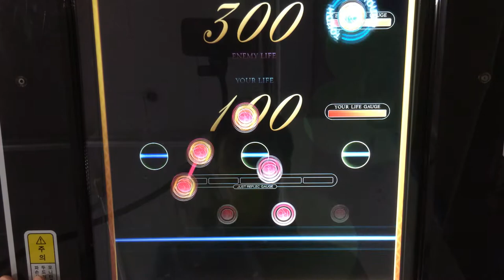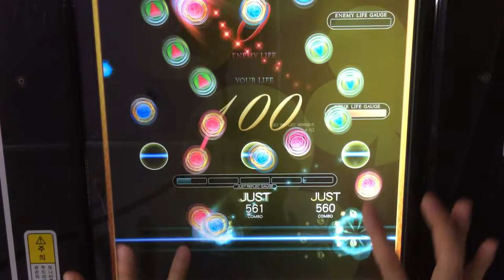[Reflec Beat Colette] Northern Lights 97.7% FC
쉽긴한데 연습이 부족하네요 크흑